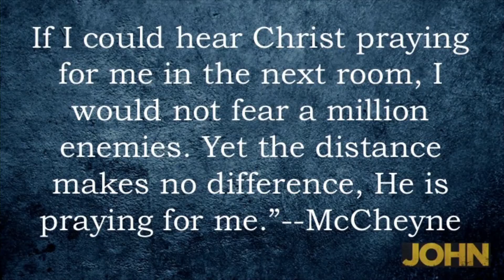Blind But Now I See